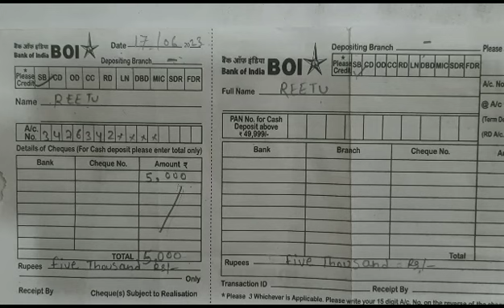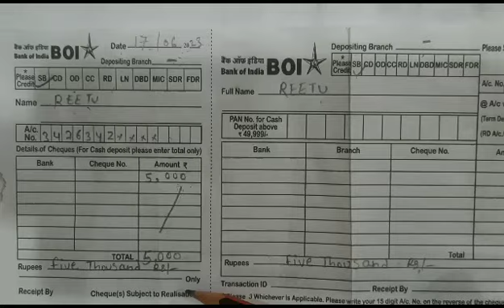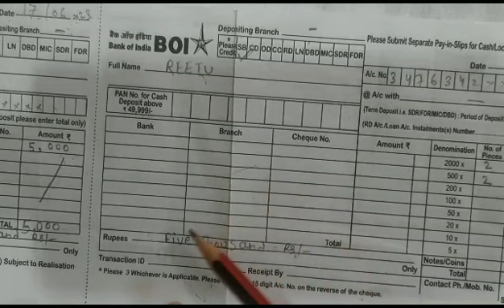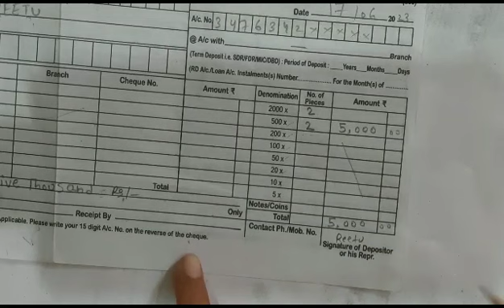🤔How to fill Bank of India deposit slip//Bank of India me paise deposit krne ka form kese bhare🤔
👉Bank of India me cash deposit slip fill kese krte h
👉Boi Bank me deposit slip kese bharte hai
👉Bank of India me deposit form kese fill krte hai
👉Bank of India ka deposit form kese fill Kiya jaata h
👉BOI me pasie jama krne ka form kese bhara jaata hai
👉Bank of India me cash deposit form kese bhare jate hai
👉BOI Bank me cash deposit form fill kese krte h
👉Bank of India me cash kese deposit Kiya jaata h
bank me paise jama karne ka form kaise bhare
how to fill bank of india deposit form
how to fill cash deposit form of bank of india
bank of india me paise jama karne ka form kaise bhare